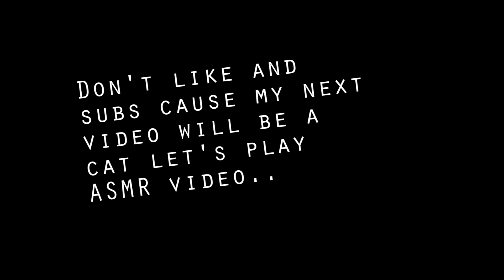CS:GO: Ace Sneaky 1v3 Clutch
┴┬┴┤( ͡° ͜ʖ├┬┴┬
Emoji l Moon
CS:GO: Ace Sneaky 1v3 Clutch on Cbble (Faceit - Silver League)